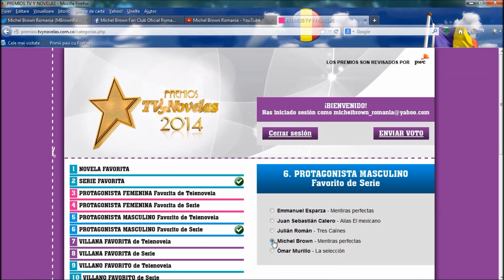Vota por Michel Brown y Mentiras Perfectas a los Premios TV y Novelas 2014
Es muy facil. Siga los pasos! :)